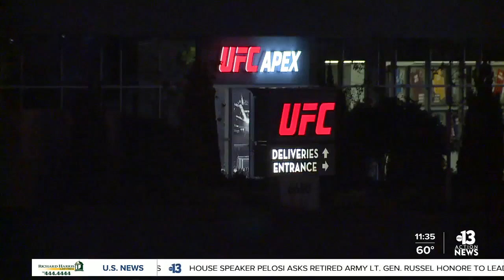UFC fights coming to Channel 13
President Dana White says fights will now air right here on ABC. The next fights are happening tomorrow at noon right here on Channel 13.